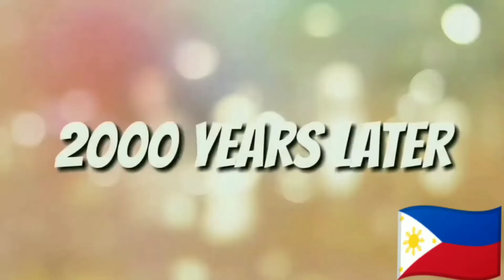Nag hatid ng nagpa vaccine 1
#.OFW KSA TV